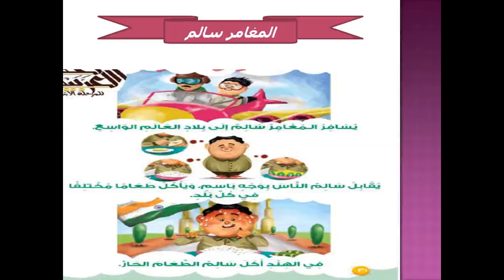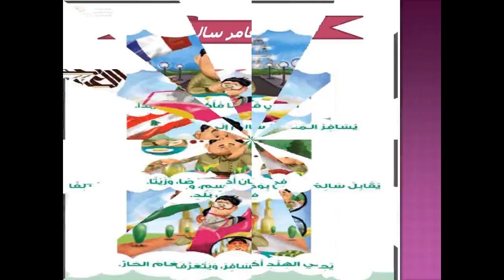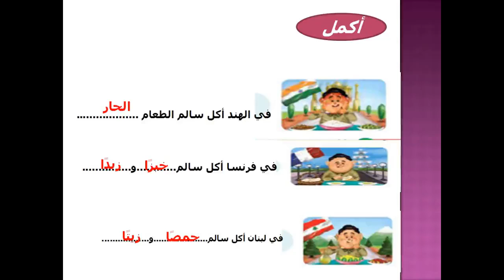المغامر سالم - عربي - الصف الاول الابتدائي